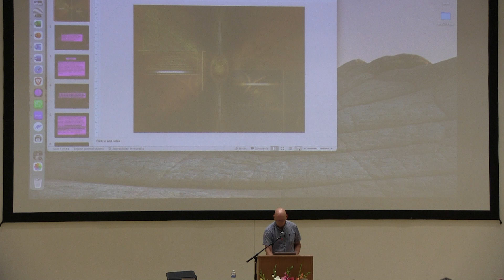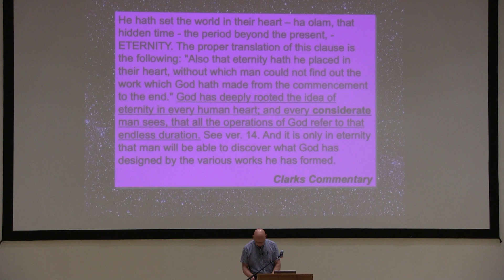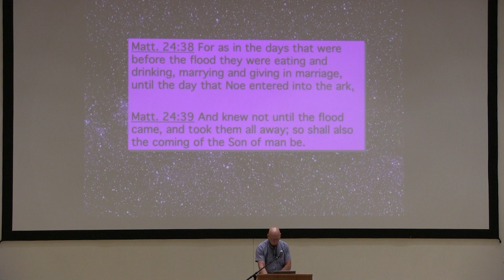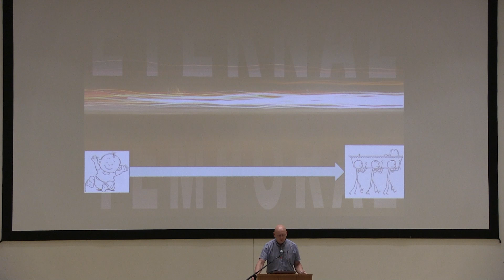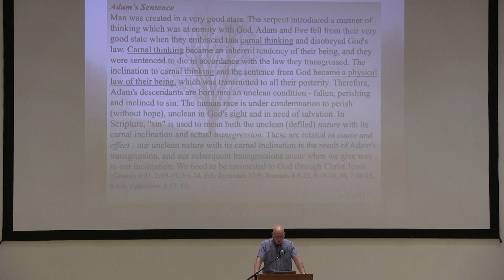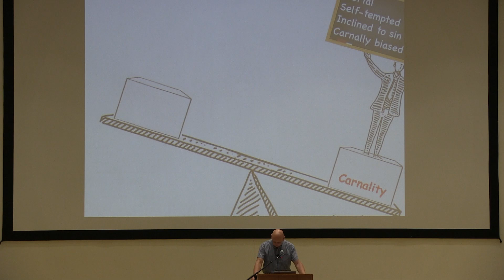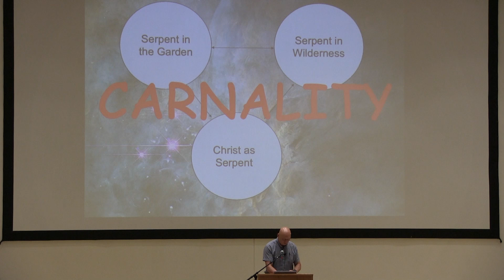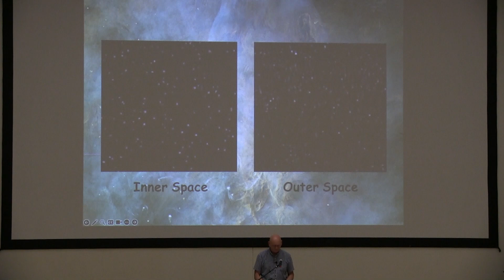2024 Bro. Doug Finley - God's Relationship with Us: Eternity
2024 Bro. Doug Finley - God's Relationship with Us: Eternity